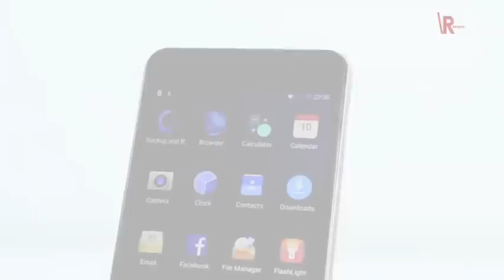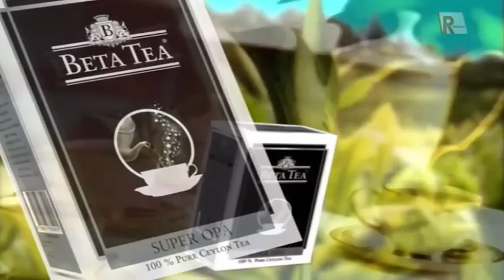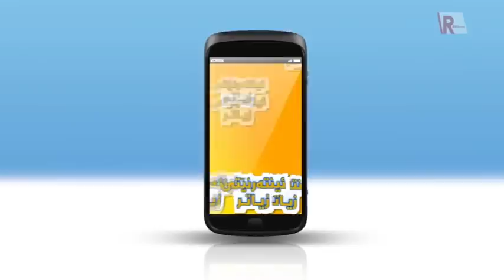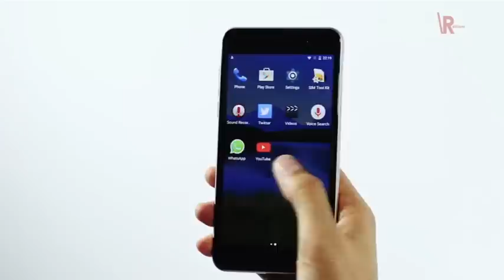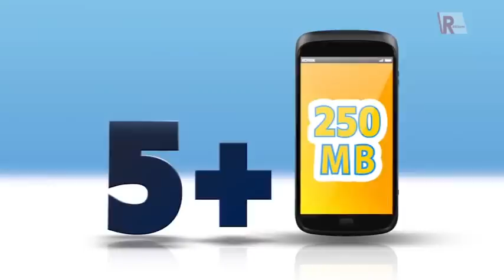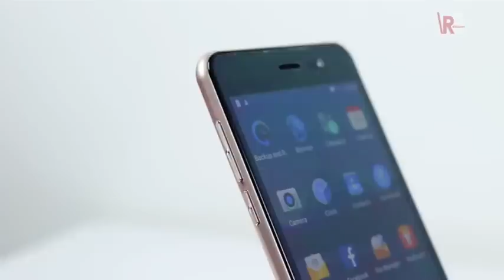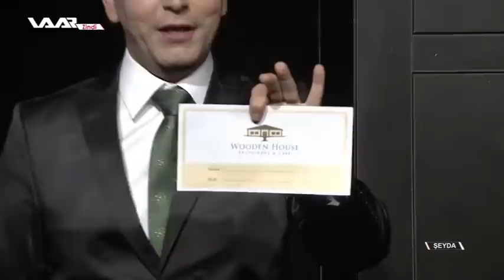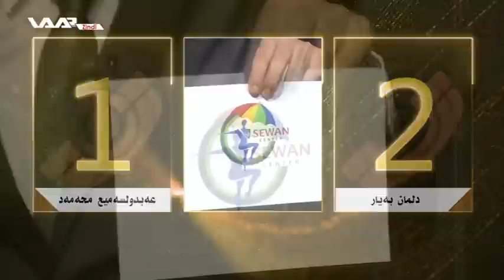Bernamê şeyda xeleka 2 WAAR TV